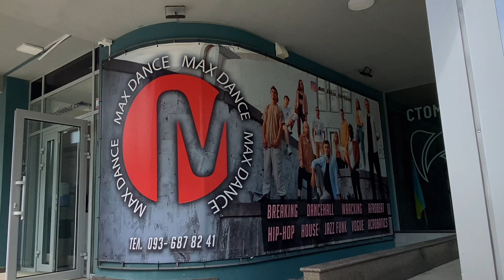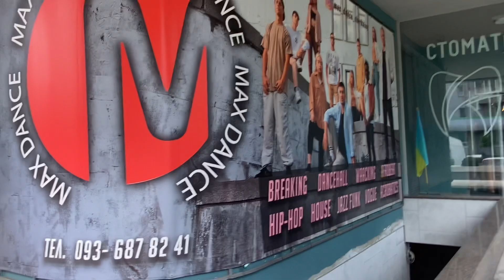14.07.2023. Ура!!!! Нас 4 тисячі! Та майстер клас від чемпіону світу Макса Оробця.